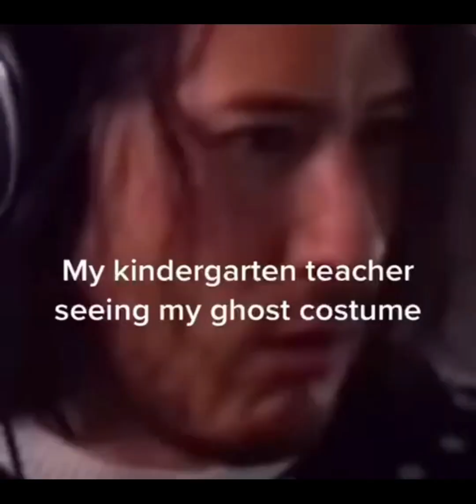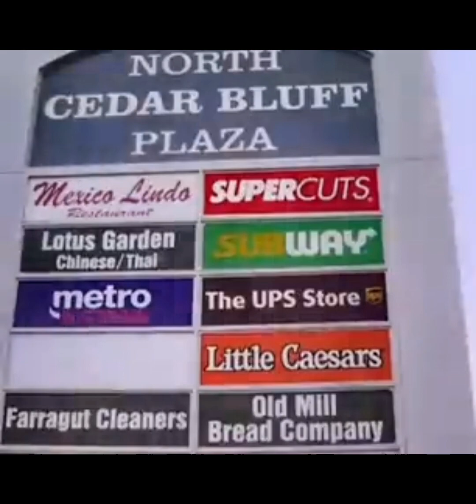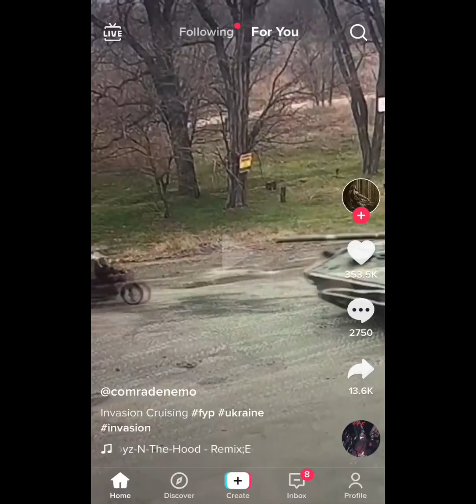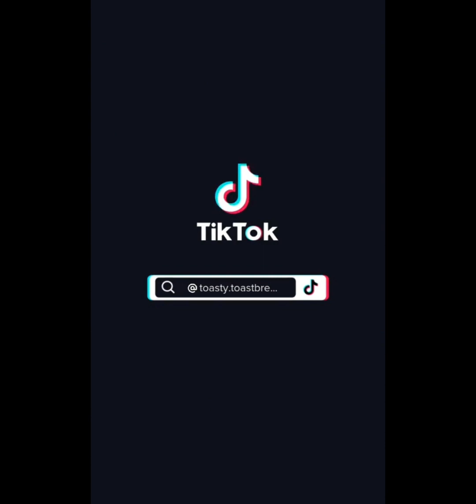my memes from present day from last year